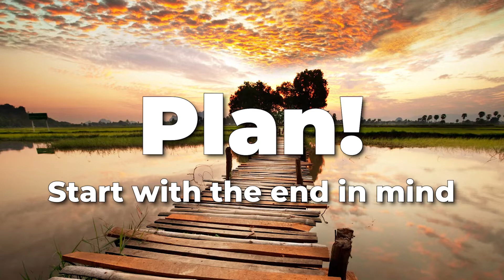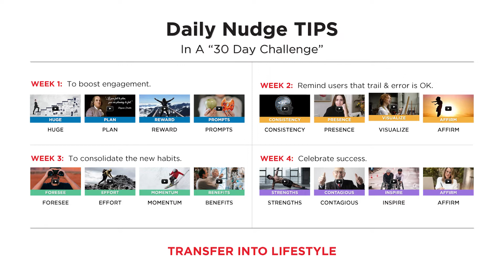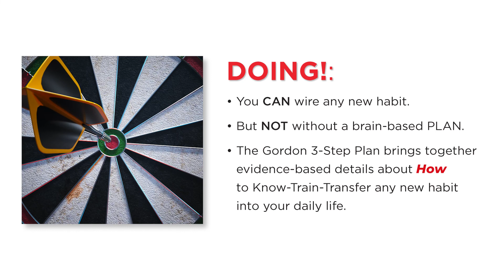DOING New Habits - THE BRAIN From Knowing To DOING! - Video 2 of 5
DOING New Habits
From: THE BRAIN From Knowing To DOING! -  Video Series - Video 2 of 5
By Dr Evian Gordon, MD, PhD

This book is about bridging the 3 biggest gaps in life:
1)  KNOWING:
Close the gap between non-conscious EMOTION and RATIONAL thinking.

2)  DOING!:
The Gordon PLAN to get across the knowing-to-doing gap for any habit.

3)  INTEGRATIVE WISDOM:
Embrace ALL wisdoms wherever you can find them.

Dr. Evian Gordon,
BSc (Hons), PhD, FAIS
•  Founded the largest standardized International Brain Database with over 1 million datasets.

•  Founder, Chairman and Chief Medical Officer (CMO) of Total Brain.

•  Fellow of the American Institute of Stress (AIS).
•  Host: The Brain from Knowing to Doing! Podcast
•  Over 250 peer-reviewed scientific publications.